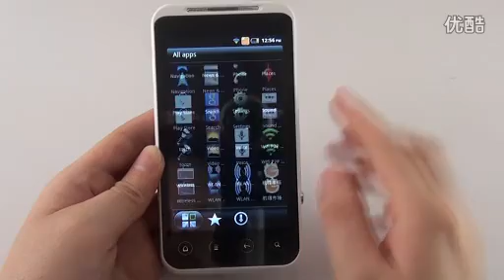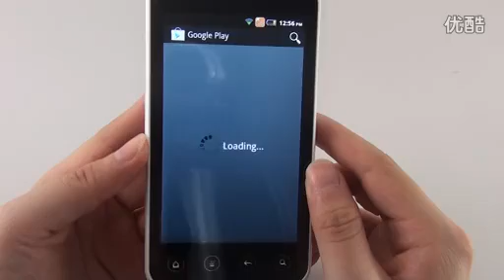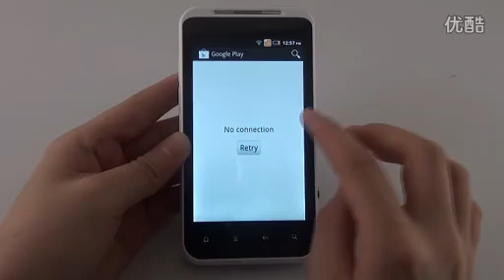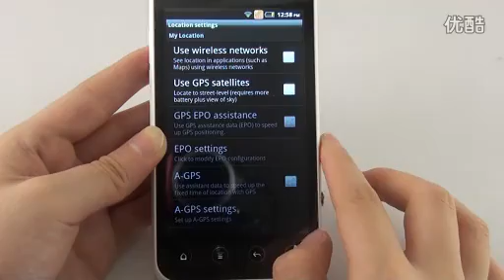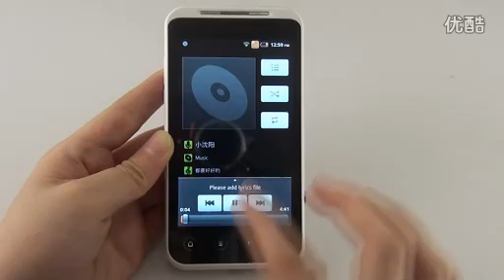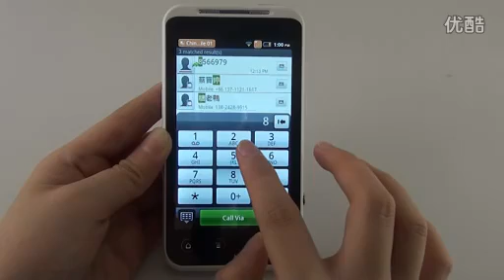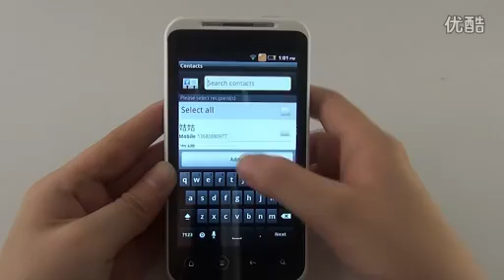G22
Offers Unlocked Quad Bands Touch Screen Wifi Mobile Phone GPS Smart phone G22 with android operating system, including android wifi mobile phone, touch screen cell phone, 3 Sim cell phone from online suppliers of China wholesale clothing,china wholesale electronics.